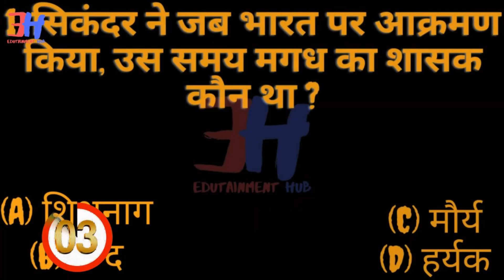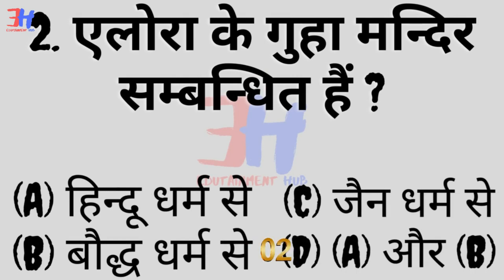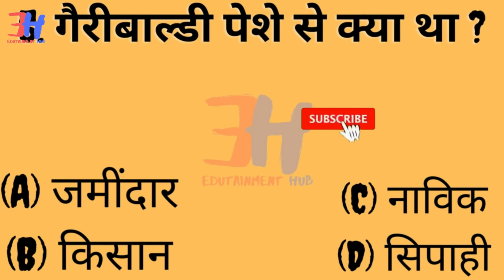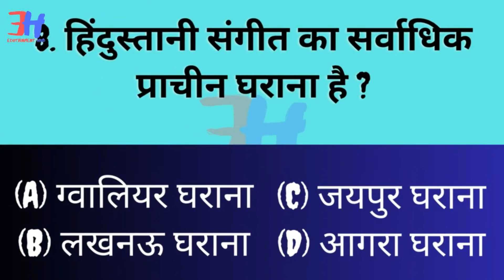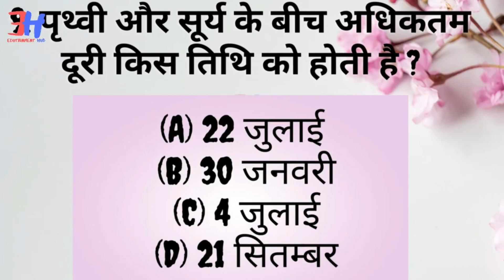G K QUESTION & ANSWER {8-oct}